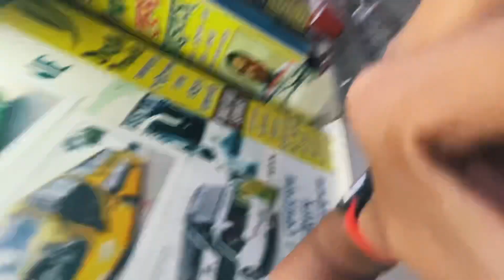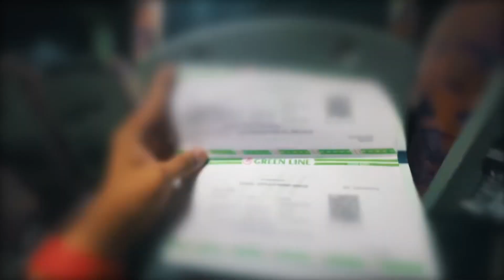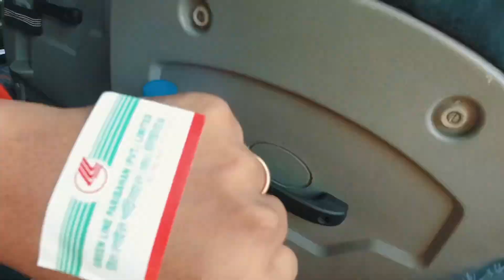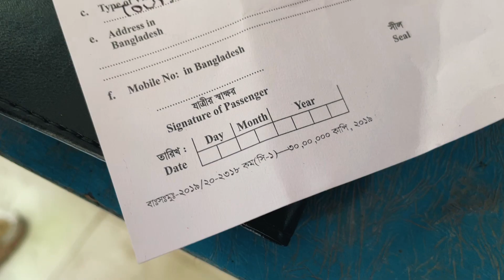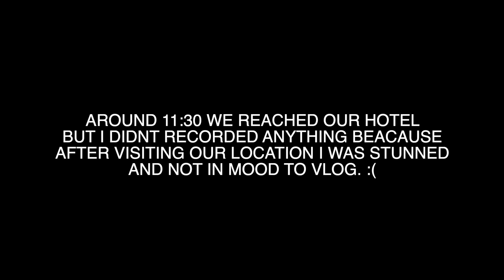🇮🇳 KOLKATA TO DHAKA BUS VLOG 🚌 | GREENLINE VOLVO SERVICE | BEST 🙌🏼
Hey Everyone 👋
Here’s my Vlog on Kolkata to Dhaka bus journey in this Vlog I have shared about my journey you can get this bus from Marquis street you can get location on map also we got this bus ticket for ₹1100/- per person.
I hope you enjoyed this Vlog in you liked it if you liked it then don’t forget to click the like button. 👍